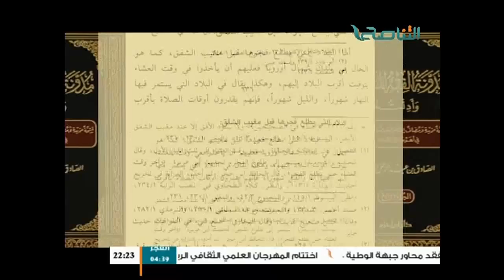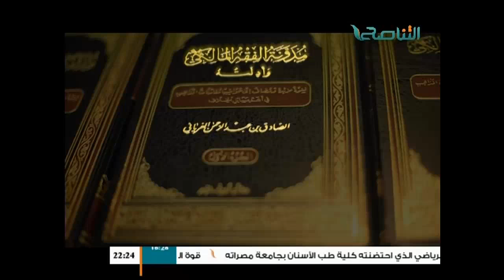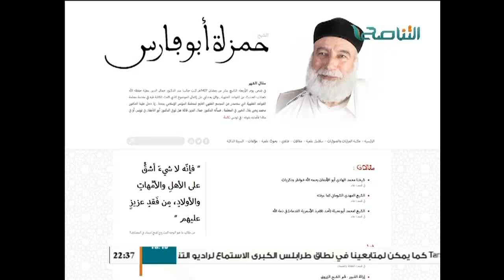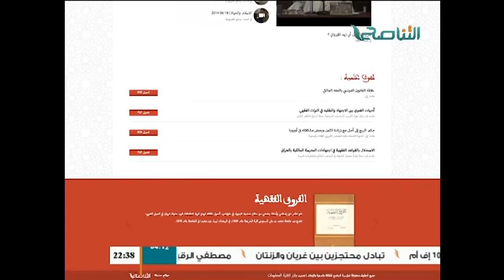الكراسي العلمية - شرح كتاب الشفا بتعريف حقوق المصطفى |35| للشيخ د. محمد منصف القماطي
الكراسي العلمية - شرح كتاب الشفا بتعريف حقوق المصطفى |35| للشيخ د. محمد منصف القماطي 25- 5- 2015

الصفحات(1/ 84-87)

من قول المؤلف رحمه الله :
وإنما تركنا ذكره هنا اختصارا واقتصارا على اشتهار العلم به، وكان النبي صلى الله عليه وسلم قد أخذ من هذين الفنين بالأقل، هذا ما لا يدفع من سيرته

إلى قوله :
حينئذ لميلها إلى الجانب الأيسر فيستدعي ذلك الاستثقال فيه والطول، وإذا نام النائم على الأيمن تعلق القلب وقلق فأسرع الافافة ولم يغمره الاستغراق.